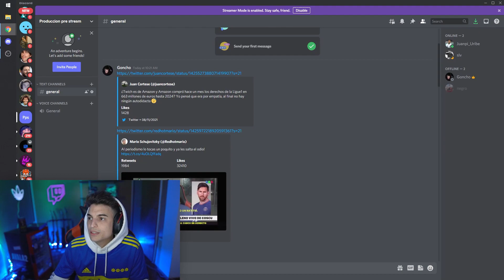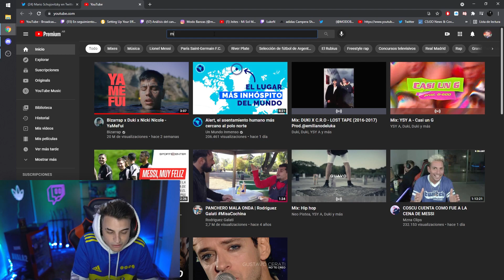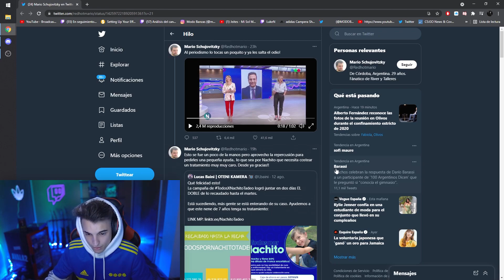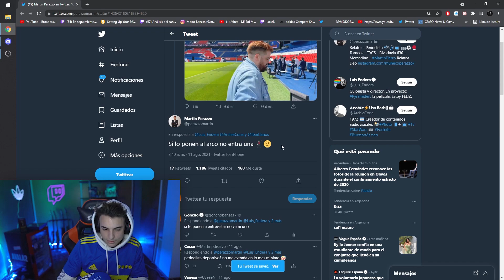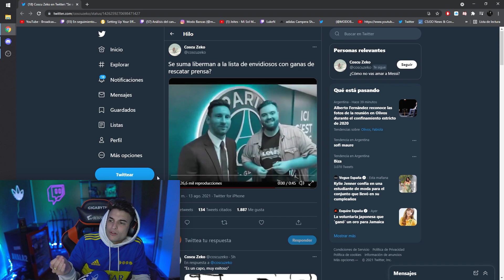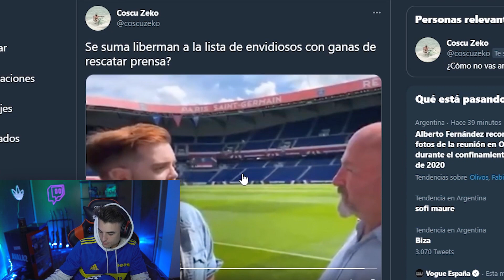PERIODISTAS DESINFORMADOS VOL. III